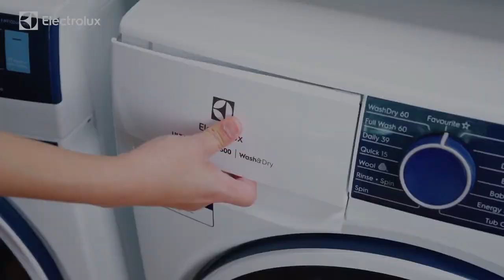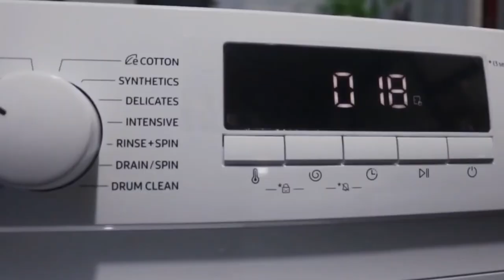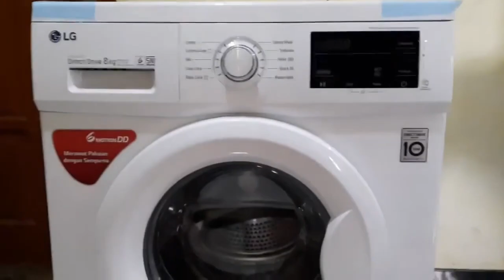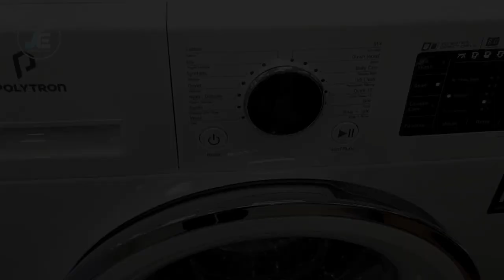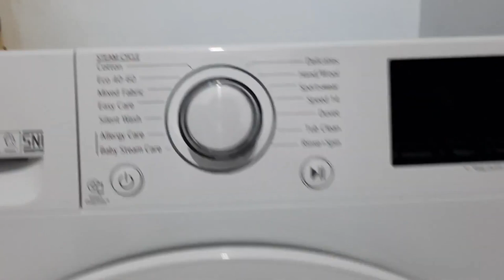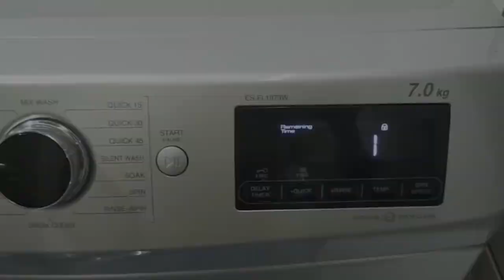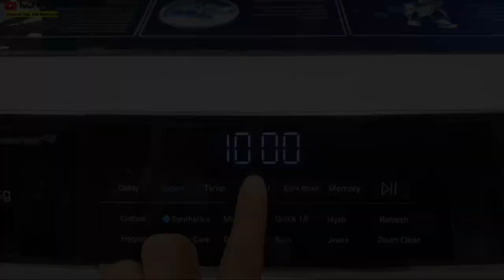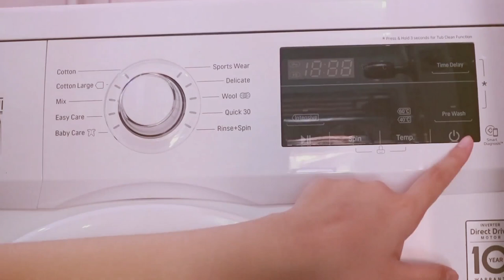10 Rekomendasi Mesin Cuci Front Loading Terbaik 2023 Mesin Cuci bukaan samping Murah Mulai 2 Jutaan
ada 10 daftar rekomendasi mesin cuci front loading terbaik Di tahun 2023 yang bisa menjadi pilihan Anda. Mesin cuci ini memiliki harga yang terjangkau, dimulai dari 2 jutaan, sehingga cocok untuk berbagai anggaran. tidak hanya bagus dalam mencuci pakaian, tetapi juga sangat awet. Selain itu, mesin cuci front loading ini juga hemat listrik, sehingga dapat menghemat biaya energi Anda. Beberapa merek yang bisa Anda pertimbangkan adalah LG, Samsung, Sharp, Aqua, Electrolux, Polytron, Panasonic, Beko, dan Hitachi. Dengan berbagai pilihan ini, Anda dapat menemukan mesin cuci front loading yang sesuai dengan kebutuhan laundry Anda. Berikut link pembelian mesin cuci front loading terbaik harga murah :

1. SAMSUNG Mesin Cuci Front Loading WW80T3040BW/SE
2. LG Mesin Cuci Front Loading FM1208N3W
3. POLYTRON Mesin Cuci Front Loading PFL 7051
4. POLYTRON Mesin Cuci Front Loading PFL 8051
5. LG Mesin Cuci Front Loading FV1285S3WS
6. Sharp Mesin Cuci Front Loading ESFL1073W
7. LG Mesin Cuci Front Loading FM1007N3W
8. AQUA JAPAN MESIN CUCI FRONT LOADING FQW850BF
9. Panasonic NA-127XB1LNE Mesin Cuci Front Loading
10. Midea Mesin Cuci Front Loading MF100W75